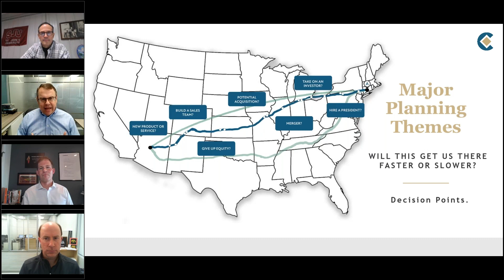How to Work "on" Your Business Instead of "in" Your Business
Are you caught up in the day-to-day tasks of your business, reacting to developments instead of proactively steering its growth? Identifying opportune moments for significant moves like launching new products or services, building a sales team, attracting investors, etc., can be a game-changer for entrepreneurs.

In this video, learn about our strategic planning approach, which includes:

- Creating a 24-month cash flow forecast
- Conducting shock tests with various scenarios for strategic forecasting

Ready to take control of your business's trajectory? Our team would be happy to connect with you and help you seize opportunities and achieve your goals.